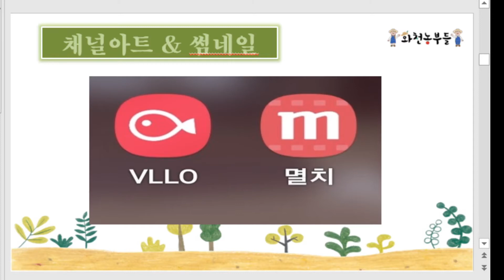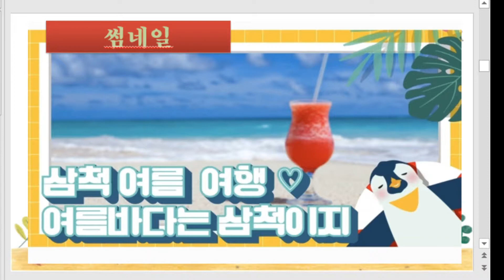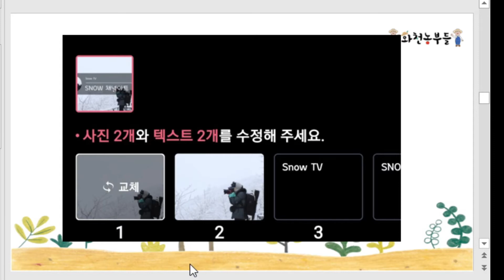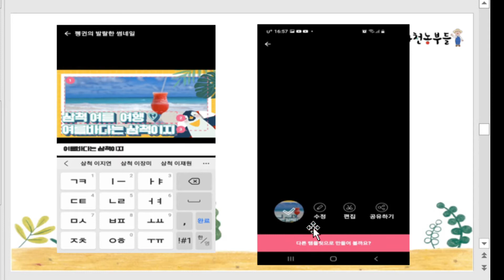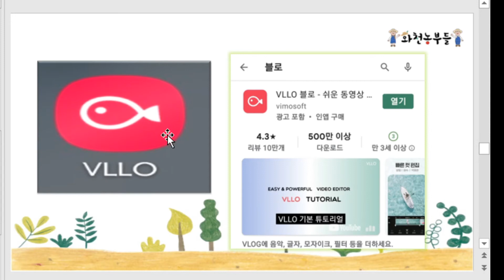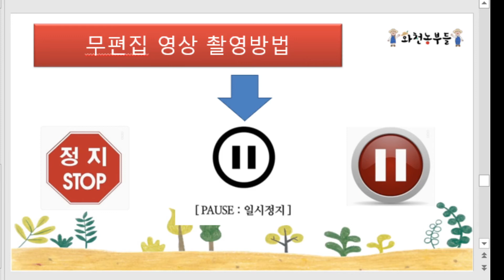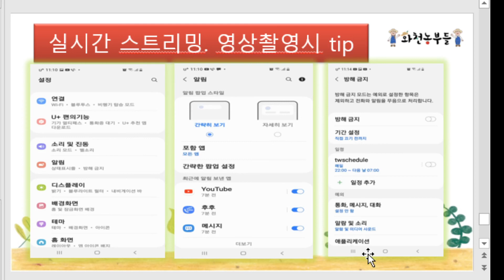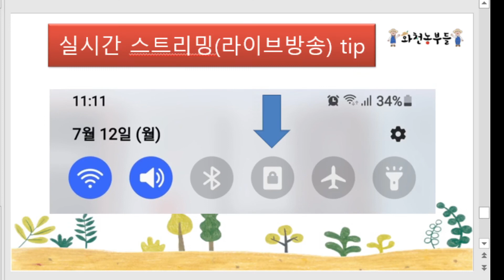멸치앱과 블로 VLLO 를 활용한 썸네일. 채널아트 간단하게 편집하기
감사합니다